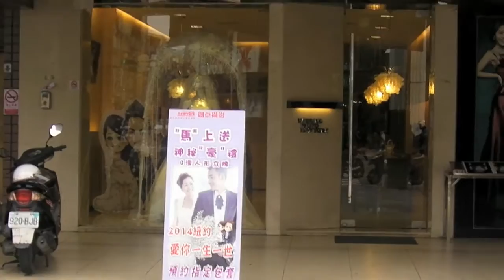台湾南部中心 高雄市と台南市、蓮池潭や列車からの風景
台湾南部の中心で台湾の古都の台南と工業都市の高雄です。MRT、列車、バスで廻り、市街地の道教の寺院や、オランダの植民地時代の街や高雄の港や海水浴場や海産物市、高雄と台南市の往復で高雄の街からつずく工業地帯を見、日本植民地時代から働いていた人とも話が出来て丁寧な正しい日本語を聞けて関心しました。　朝から戦闘機F16?が空を飛び公園では市民がそれぞれ独自の太極拳をしていました。丁度学生の民主化要望で国会に座り込んでいた時でミュースでは何時もこの放送が流れていた、日本とは？？考えます。　ピーチ航空の関空ー高雄航路が出来たので行きました東京へ行くより安いですね。